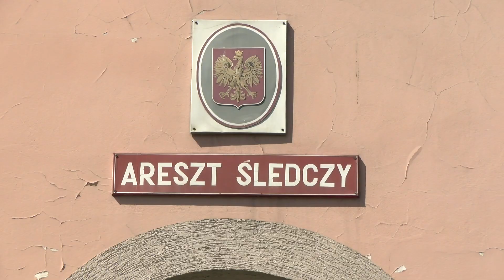Osadzeni pracują w lesie